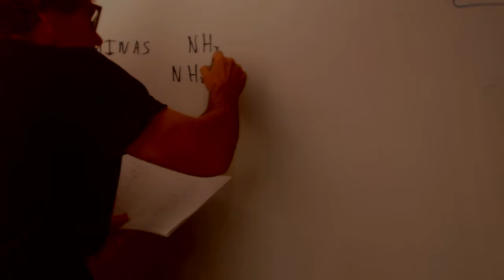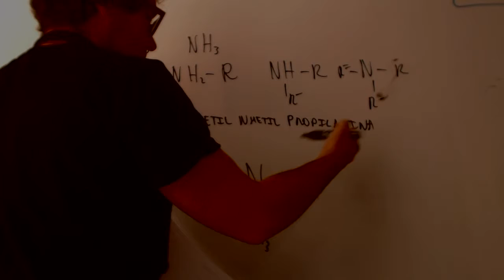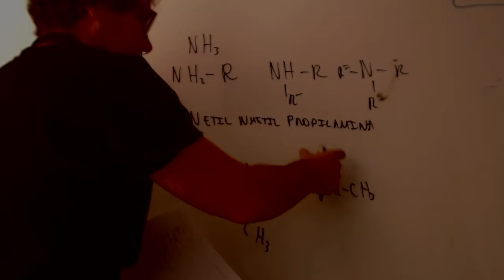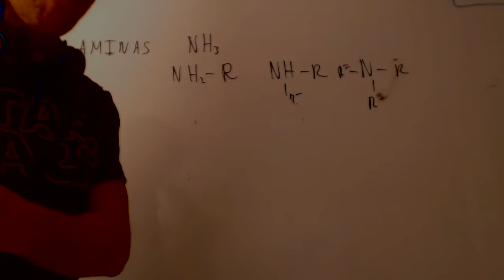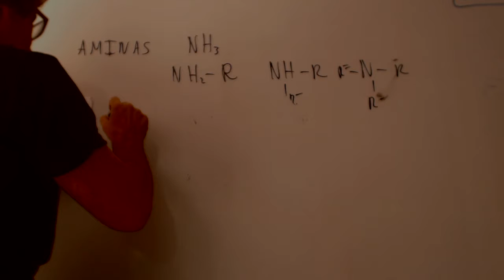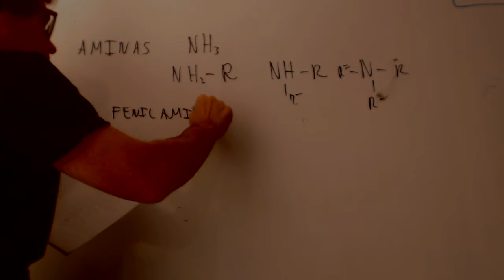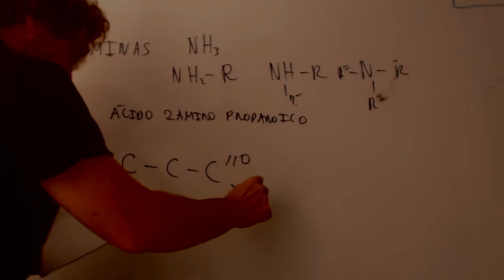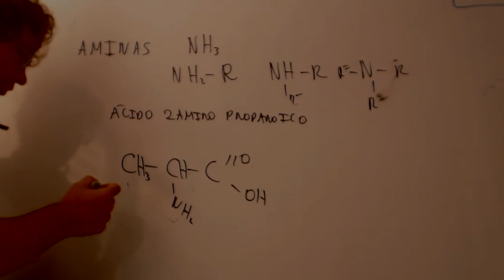Aminas Formulacion organica Acceso CFGS Academia Usero Estepona